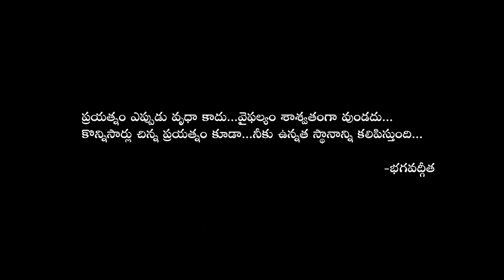Chitralahari |Episode-2 | Telugu WebSeries(With English Subtitles)2020 | Y V K S Creations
V Kumar'S Chitralahari
Episode-2 Outnow
To be Continue...Episode-3

Cast:
Kumara Swamy
Akhila Nair
Rajesh Konchada
Harish Tekkali
Crew:
Director: V Kumar'S
Camera: Sai Kumar Chukkala
Editing: Prasad B - Siva Narayana Akula

Hai Friends This is YVKS Team YVKS Creations Youtuber. YVKS Creations
 is an Entertainment channel for the people who enjoy Best Visual, Best screenplay,
Different content Short films and Web series and expert analysis surrounding movies,
YVKS Creations Encourage to New Talented Directors and Actors,
Passionated Script writters. Also Tollywood Movie reviews, Celebrities interviews
 and fashion exclusive scoops  with Entertainment Lovers.
YVKS Creations (a YVKS Enterprise) is a Telugu Movie Production company started by
noted Telugu Movie Producers Naveena K, Sandhya V Y.
The Baner has produced H23 Movie in Tollywood Releasing Soon.